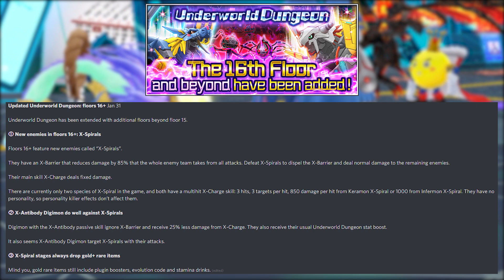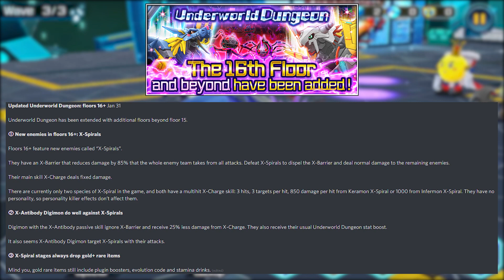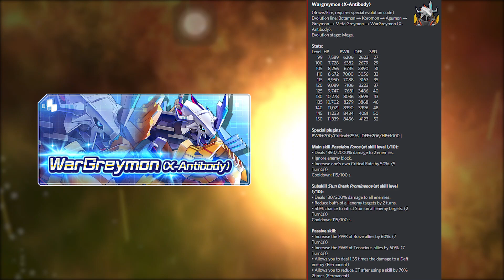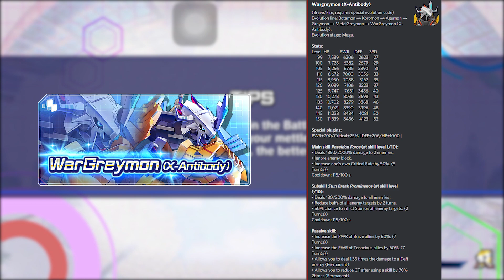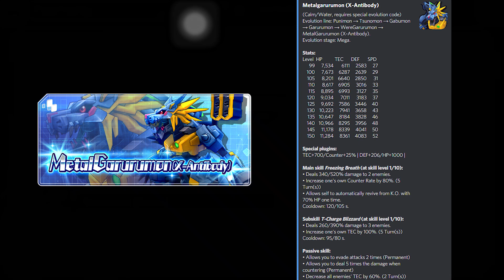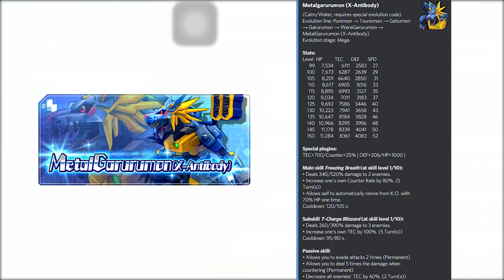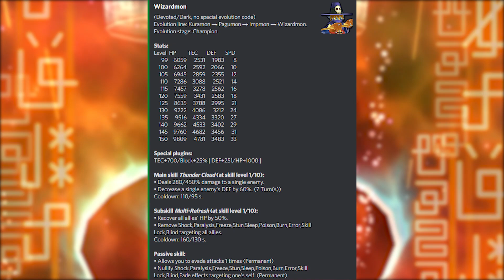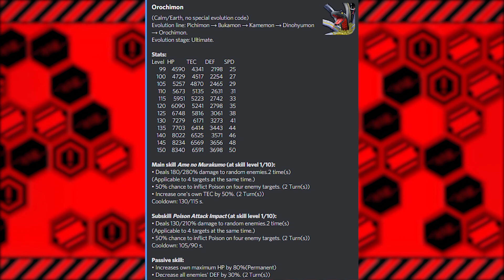PREVIEW BANNER WARGREYMON X! - Digimon ReArise Indonesia (iOS/Android) [142]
Akhirnya Digimon X-Antibody datang juga di Digimon ReArise!

Special thanks to "Riu" & "Chortos" from Digimon ReArise Discord channel for providing this info!

Digimon ReArise Global sudah rilis di AppStore (iOS) dan Google Play Store (Android)!

Add ID gue: 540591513 (IGN: manungsa)

Halo kawan! Mulai sekarang, gue akan berusaha untuk terus ngelanjutin serial ini. Setiap minggunya, minimal akan ada satu video Digimon ReArise yang akan gue rilis. Isinya bisa berupa  video gacha (weekly gacha, maybe?), tips&trick, atau sekedar update progress dan event yang akan muncul. Jika ada saran atau komentar, jangan sungkan untuk tulis di kolom komentar ya!

SO, ARE YOU READY TAMERS?